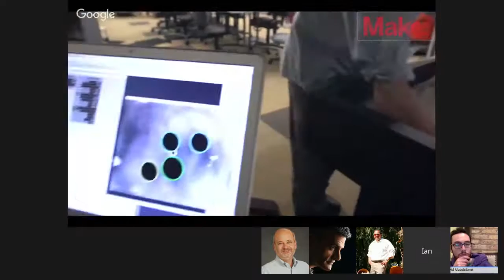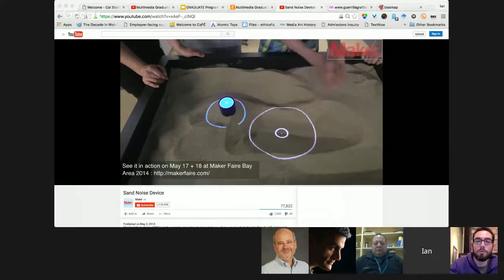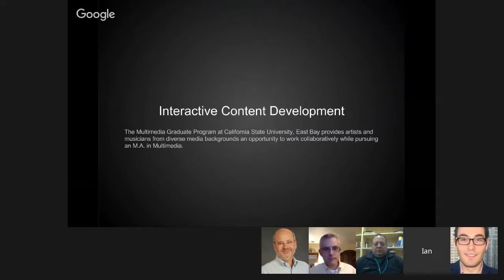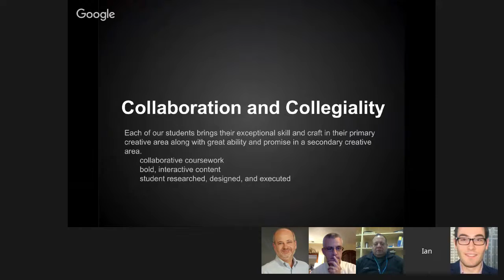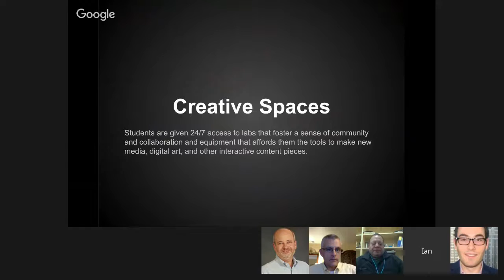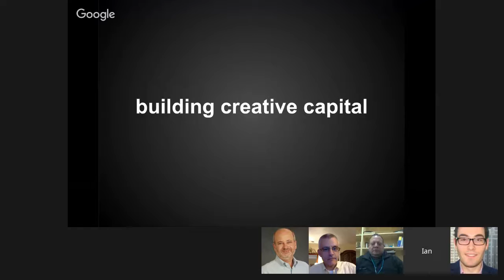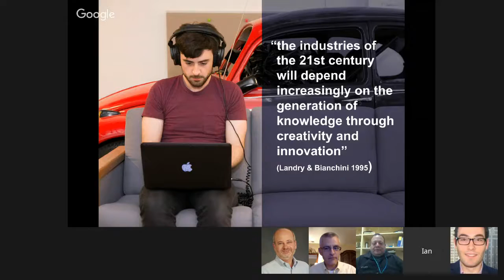Ian Pollock: Storytelling and Platform Innovations in Design Education